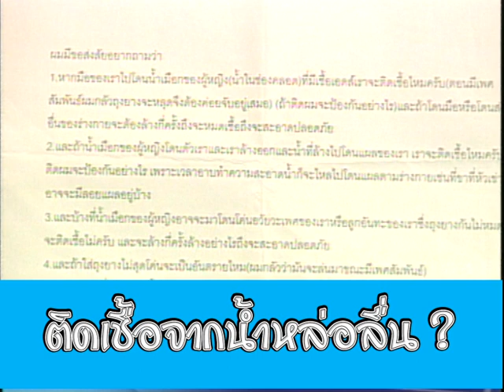โดนน้ำหล่อลื่นหญิงมีสิทธิ์ติดเอดส์ ? - ชูรักชูรส ep 072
รายการชูรักชูรส ตอนที่ 072 ออกอากาศ 31 มกราคม 2545
มือโดนน้ำหล่อลื่นของฝ่ายหญิง จะติดเชื้อเอดส์ได้มั้ย
เรียนรู้เพศศึกษา เพิ่มทักษะชีวิต  ปรึกษาปัญหากับผู้เชี่ยวชาญ นพ.พันธ์ศักดิ์ ศุกระฤกษ์  ดำเนินรายการโดย ฮาร์ท สุทธิพงศ์ ทัดพิทักษ์กุล และ พญ.พรรณพิมล วิปุลากร